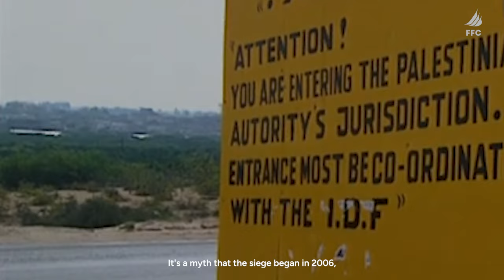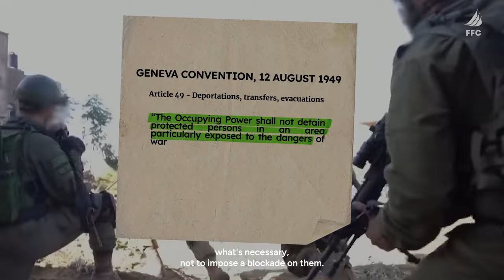Diana Buttu on the Biggest Myth About Israel's Siege of Gaza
International lawyer and former spokesperson for the Palestine Liberation Organization (PLO), Diana Buttu, says it’s a myth that the siege on Gaza began in 2006/2007, explaining that Israel's control and closure on Gaza started decades earlier. She explains how the Israel militarily closed Gaza off from the world, continuously ignoring international law and diplomatic efforts to end the blockade, making this current genocide possible. Buttu argues that this makes global efforts to break the siege on Gaza—foremost among them, the Freedom Flotilla—all the more imperative. “Look, the Israeli logic when it comes to Palestinians, is that what won’t be learned with force, will only be learned with more force. One of the most important things right now is to break that siege and break that blockade”.